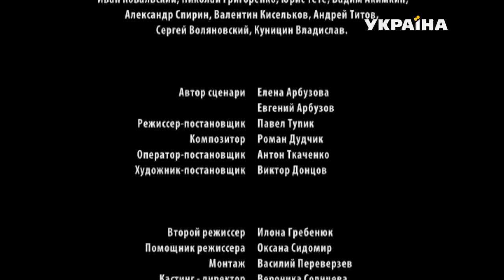Вопреки судьбе (Серия 2)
В центре сюжета – история Павла, сына крупного бизнесмена. В день свадьбы его отца с молодой красавицей Наташей у жены Павла, Гали, начинаются схватки. Павел срочно едет с женой в роддом. Во время родов Галя умирает. Младенца спасти не удается также.

От отчаяния Павел напивается и ездит на машине по ночному городу. Он не справляется с управлением и сбивает мужчину. Вызвав скорую помощь, Павел скрывается с места ДТП. Но, протрезвев и осознав свою вину, Павел отправляется к семье пострадавшего мужчины. Дочь пострадавшего Катя наотрез отказывается от помощи. Но Павел все равно старается помочь и перечисляет деньги на лечение отцу Катерины. Судьба то и дело сталкивает Павла и Катю. И через некоторое время Павел осознает, что Катя ему небезразлична. Но сможет ли простить его девушка? Только одной судьбе известно, что в итоге победит – ненависть или любовь?